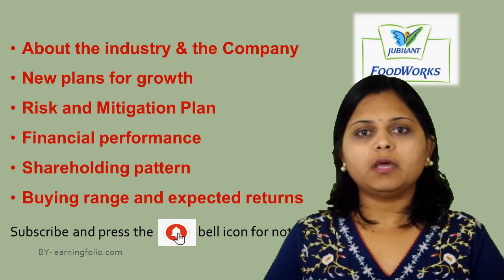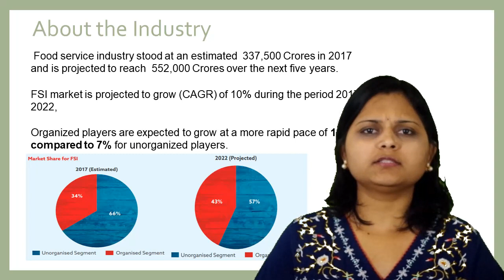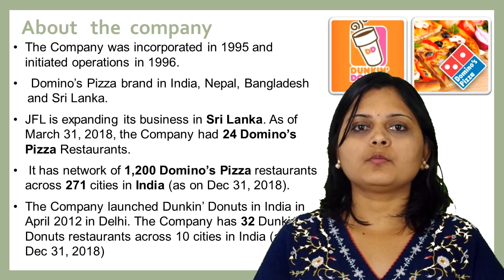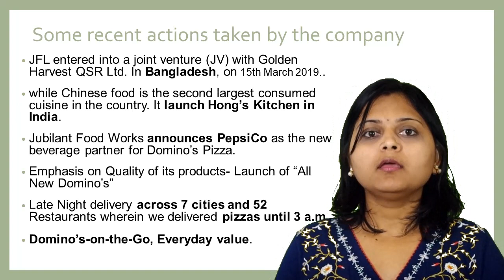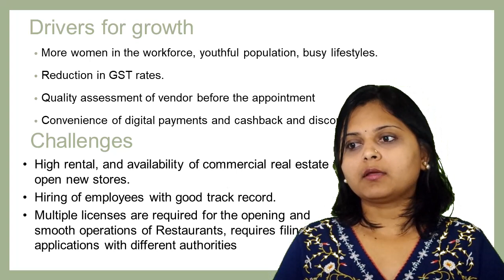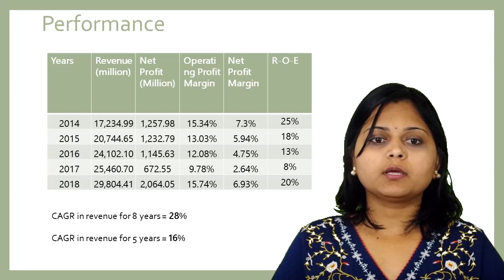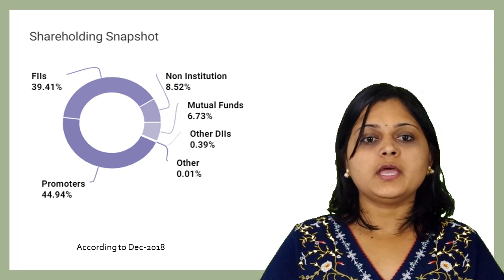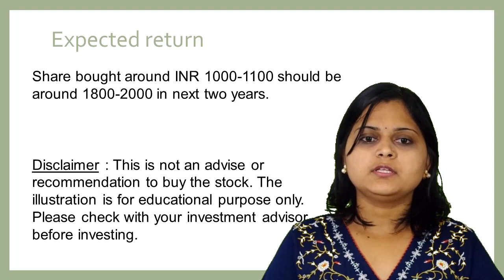Multibagger stocks 2019 India (Latest) | Jubilant FoodWorks | Stock for long term investment (Hindi)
Here goes another detailed analysis of share market investment. Today we discuss Jubilant Foodworks Ltd - 2019 Best share in the Restaurant sector/business.

This video is part of the "share market basics for beginners in Hindi" and "best shares for 2019 India" series; which makes it an easy investment in share market for beginners. We focus on providing you the potential multi-bagger stocks in Indian share market and how to invest safely and profitably in the share bazar.

Share market investment needs a lot of research. The video provides detailed analysis of best shares for 2019 India to buy.

This is not a share stock market tips, but a detailed analysis of best bonus shares and consequently offering ideas on investment in share market for a young investor. The main focus is a value pick share in the Indian market for 2019.

Investing for beginners (newbie) poses challenges, as it needs a lot of analysis to identify the best Indian shares to buy. This video serves as Stock Market 101 ( Hindi ) for anyone wants to understand the about India's best shares company; factors to look for a good quality share in Indian stock market.

This video also offers a good insight on growing sectors in Indian stock market, how to choose a good quality share within that sector/business and, what are the things one must look for in a value investment?

The video also intended to give you detail insight of Jubilant Foodworks Ltd. Jubilant Foodworks Ltd is one of the best shares in the Restaurant sector/business.

This share is a "long term wealth creator". If you would like to invest in this share, please check with your investment adviser. As per SEBI guidelines, the analyst is NOT making any recommendation.

Transcript:
The video starts with giving details on Jubilant Foodworks Ltd company's share and a detailed overview of the Restaurant sector/business in Indian share market. It also provides details on products of  Jubilant Foodworks Ltd company, types of the product, raw materials for Restaurant industry etc. Later the video talks on risks with Restaurant sector/business (or Jubilant Foodworks Ltd ) and how Jubilant Foodworks Ltd company mitigates the risk.

In the latter half, the analyst talks on the performance of  Jubilant Foodworks Ltd share in detail. She also elaborates what are the positives in the performance of Jubilant Foodworks Ltd company and the performance area which investors must watch for.

Next comes the share-holding pattern for Jubilant Foodworks Ltd shares. In this part of the video, the analyst talks about positive and negative points of shareholding patterns, which mutual fund is invested in Jubilant Foodworks Ltd shares. It also covers points like if promoters or mutual funds has increased/decreased holding in the Jubilant Foodworks Ltd shares. If there are shares pledged by promoters of Jubilant Foodworks Ltd company? Also details on what are the red flag in the share-holding pattern.

In the last part of the video, the analyst suggests a buy price range for Jubilant Foodworks Ltd shares as of video publication date.
The video ends with a disclaimer that the analyst is not recommending the viewer on buy/sell of the share. Viewers must check with their investment adviser before investing in the share.

It also helpful for all the people who are looking for information on topics like "mid-cap small-cap to buy in 2019 India", "multi-bagger shares for long term", "Long Term Investment Ideas", "Golden multi-bagger Stocks For 2019", "Fundamentally Strong Shares", "long term shares to buy now", "debt-free mid-cap shares", "debt-free small-cap shares", "share to invest in 2019 India", "companies to invest in 2019", "companies to invest in 2019 India", "equities to invest in 2019 India", "top 10 shares to invest in 2019 India", "best share for 2019 in India", "best share to invest in 2019 India", and "the best share to invest in BSE NSE".